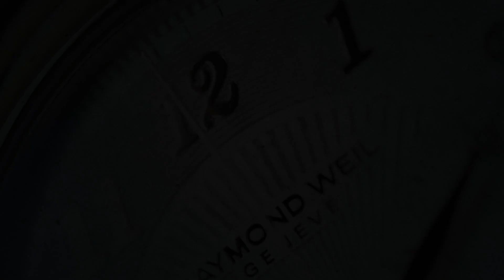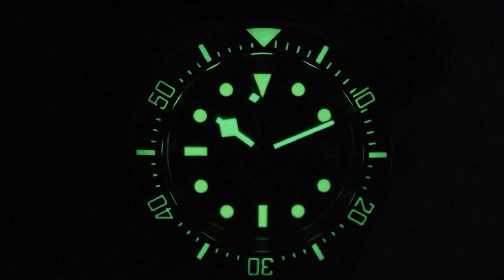Nethuns Scuba 500 SS521 (Pre-owned)